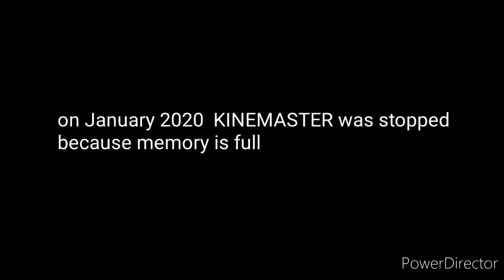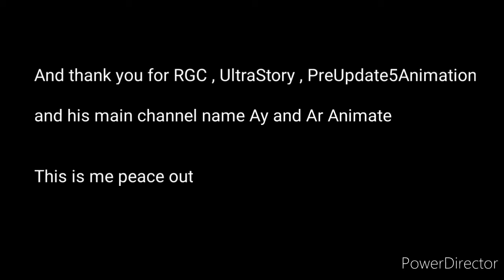The day I end. (Must Watch/Read Description)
This is final day of uploading final video before 5 April 2021

yusmani yussof
RGC
PreUpdate5Animation
SACYRN
Ultra Story Roblox

an also special thanks to Mr Swat06